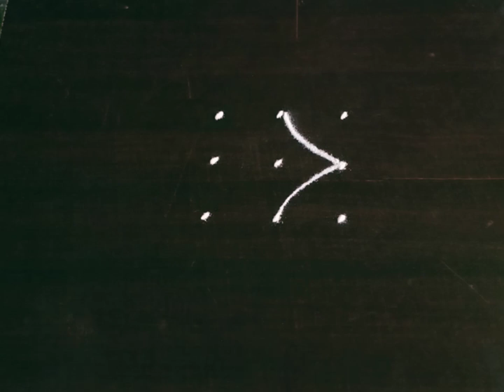पारंपारिक शैलीतील सुंदर रांगोळी मनमोहक | Daily Simple Rangoli | Traditional Rangoli | Muggulu Kolam